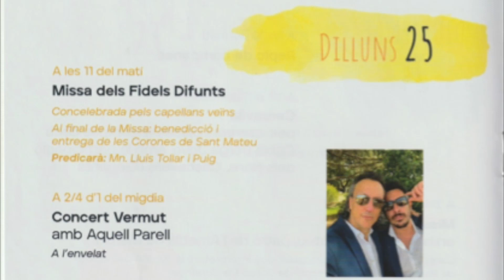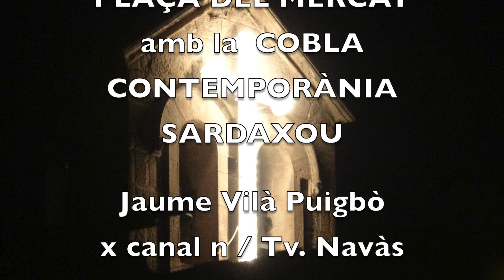SARDANES FM 2023 L'AMETLLA DE MEROLA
Audició de Sardanes per la cobla Contemporània ,  després de molts anys hi ha hagut ballada de sardanes a la Plaça del Mercat .

Amb el seu caracteristic sardaxou fent gala de temes musicals han fet un repertori pasant a la Sardana. Acabant amb el COTY X COTY  de THYETS

Dilluns dia 25 de Setembre del 2023 , a la Plaça del Mercat,  L'Ametlla de Merola.